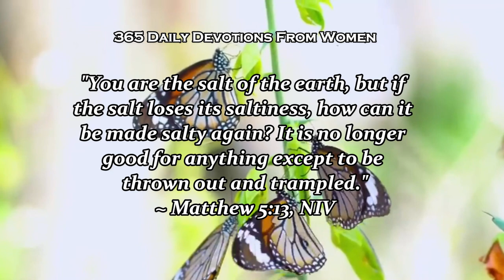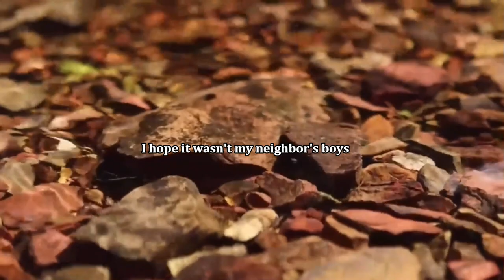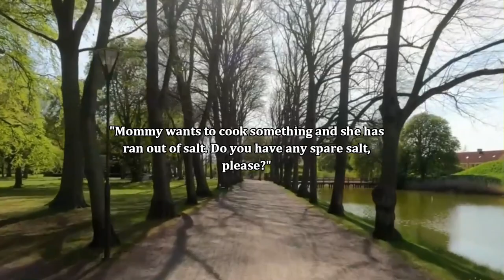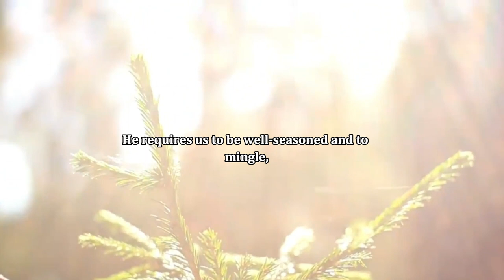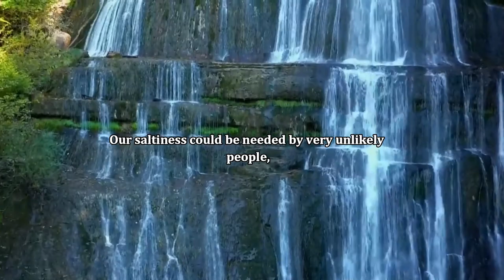365 Daily Devotional : Any Spare Salt? - February 2 | Motivational Speech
365 Daily Devotional : Any Spare Salt? - February 2

Our saltiness could be needed by very unlikely people, yet there should be no excuse. So, my sisters, the question is, are you salty or are you well-seasoned? Do you always have spare salt to share?  Kind words you say to someone, or that little act of kindness, or that little act of kindness, or that little act of kindness you extend to others? Lord, help me to be well-seasoned and ministered to others.